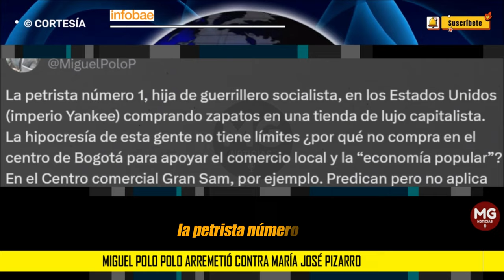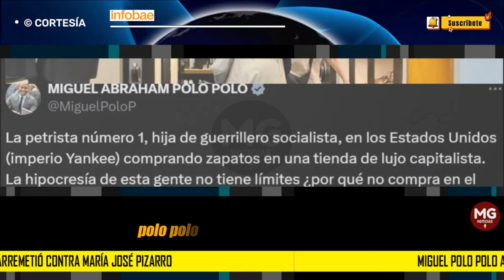"LUJO CAPITALISTA" ⛔ Miguel Polo Polo arremetió contra María José Pizarro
Miguel Polo Polo arremetió contra María José Pizarro por comprar zapatos en Estados Unidos: “Lujo capitalista”
El congresista no le perdonó a su colega que haya estado comprando calzado en el exterior.
INFOBAE